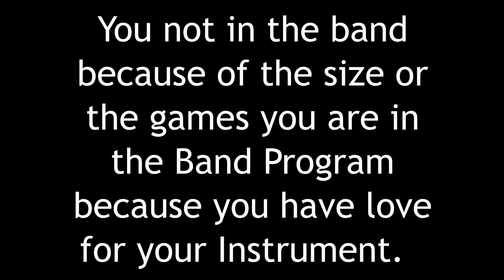Miami High Million Dollar Band playing ESPN @ The Three Kings Parade 2019